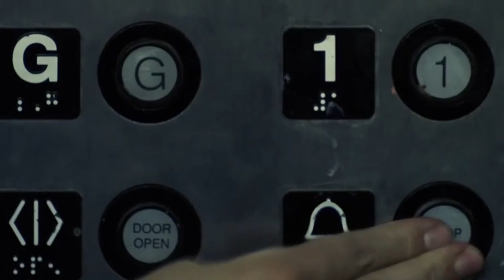Caged TRAILER Edi Gathegi Melora Hardin Angela Sarafyan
Edi Gathegi (X-Men: First Class, Twilight)
Melora Hardin (17 Again, The Office)
Angela Sarafyan (Twilight, Westworld)
Tony Amendola (Annabelle)
Robert R. Shafer (Dick Dickster)
James Jagger (Vinyl)